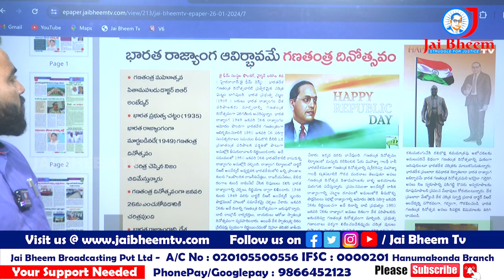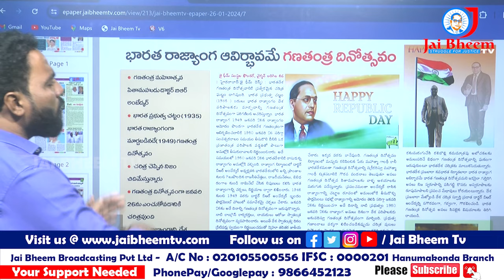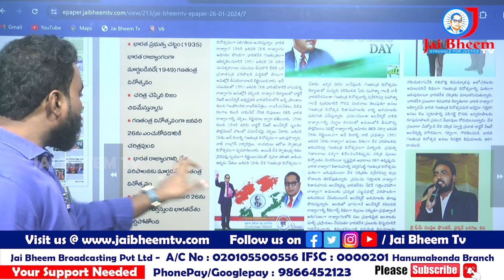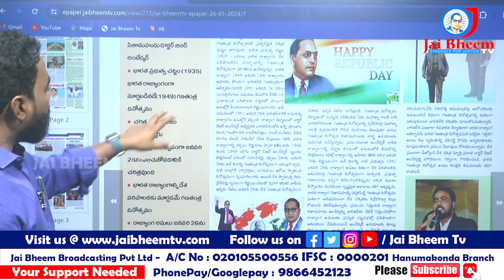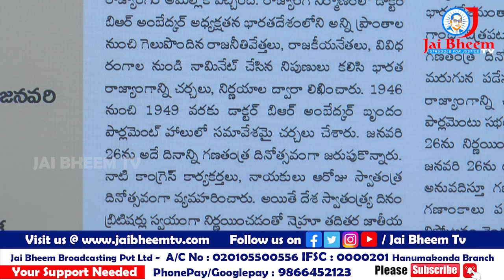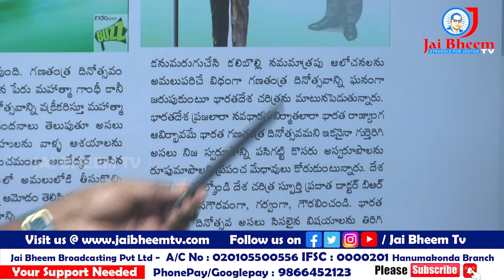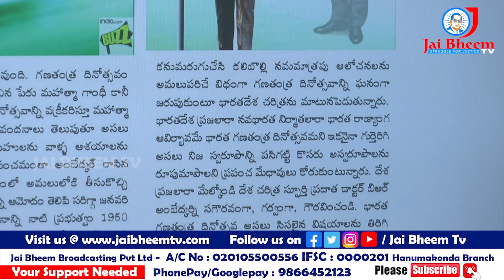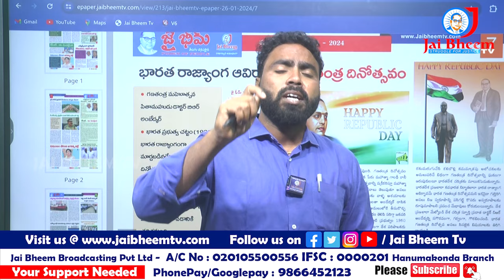మహాత్మా గాంధీ ఫోటో ఎందుకు పెట్టాలి ? || అంబేద్కర్ vs మహాత్మాగాంధీ .. || happy republic day